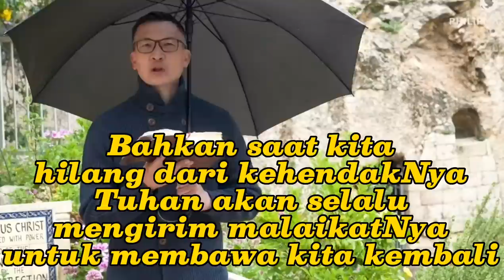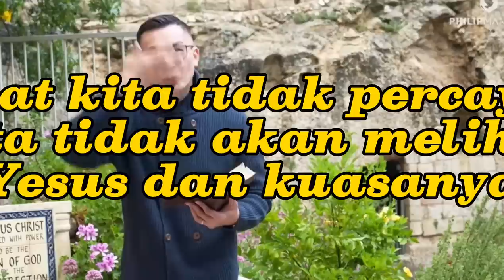3 PELAJARAN BERHARGA DARI KUBUR YESUS DI ISRAEL || saat teduh bersama Ps Philip Mantofa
3 Pelajaran Berharga Dari Kubur Yesus Di Israel

kubur Yesus yang kosong
Yesus Mati dan dikuburkan